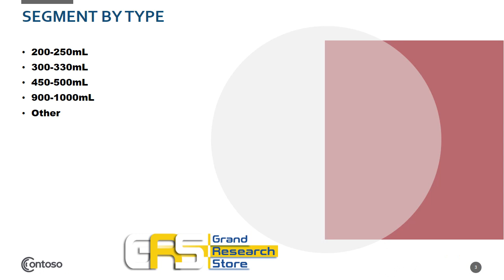Global Organic Skim Milk Market Research Report 2021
Global Organic Skim Milk Market research report includes specific segments by region (country), by company, by Type and by Application. This study provides information about the sales and revenue during the historic and forecasted period of 2016 to 2027